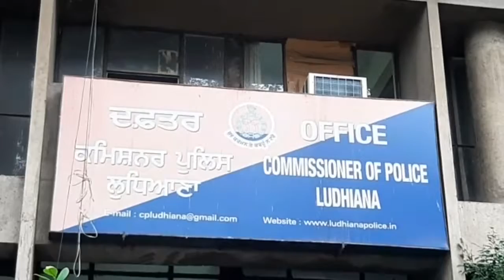The wire tv सैक्रेड हार्ट स्कूल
The wire tv is the news channel in world.
The wire tv is the best channel सैक्रेड हार्ट स्कूल